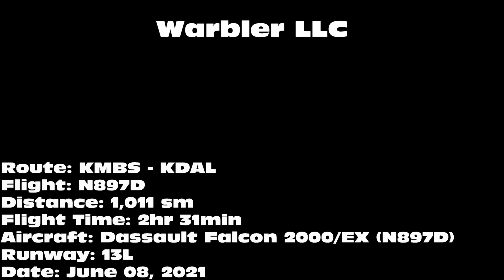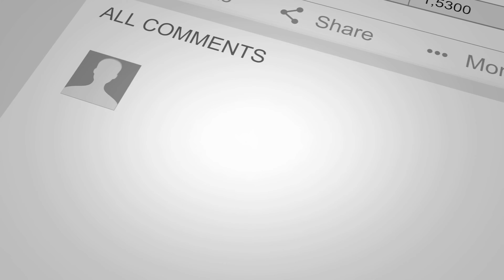Warbler LLC Dassault Falcon 2000/EX [N897D] -- UHD 4K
Warbler LLC Dassault Falcon 2000/EX landing on 13L at Dallas Love Field Airport (DAL) on June 08, 2021